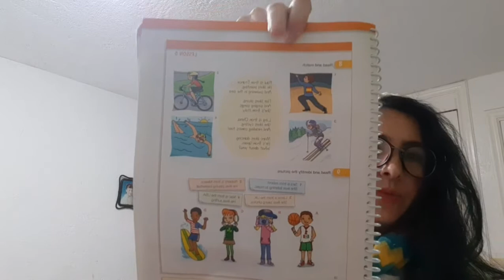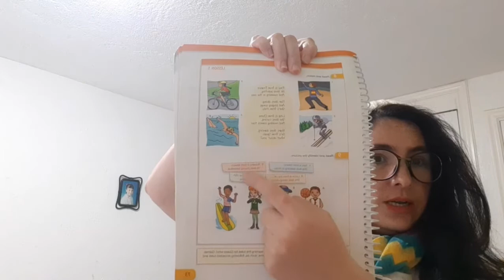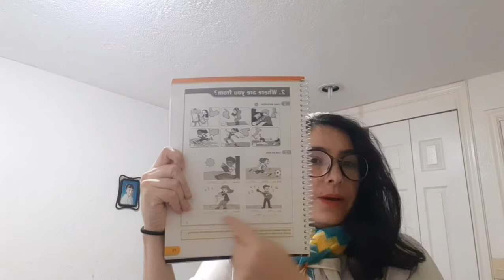R.C. and listening exercise 4th grade